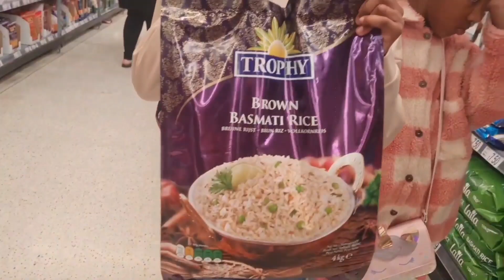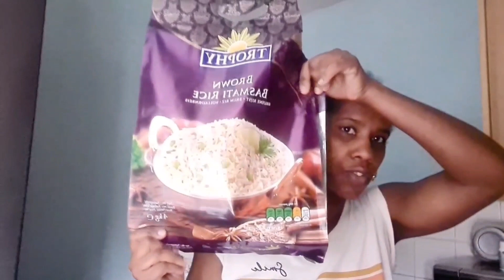My weekly vlog iwhat I got up to for the week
Hi, my  beautiful people. Welcome back to a brand new vlog

Today, weekly vlog chit-chat, grocery shopping/haul. I'm doing my own nails and went to my daughters sports day ..

All credited goes to the artist or musician who is the soul owner  ,which can be found on INSHOT app

They allowed permission to use them as long as you put their  names in the description box, when using on public platforms like youtube
Musician: Alexander Nakarada
Musician: XuxiaoMusic: Gujarat
Musician: ASHUTOSH
Musician: Xuxiao